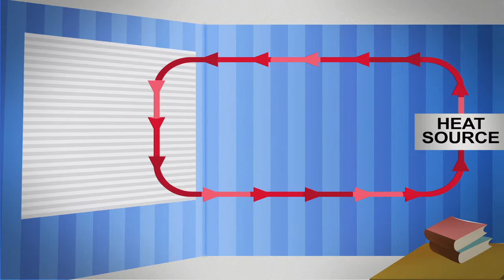Gordon's Window: Proper Curtain Use